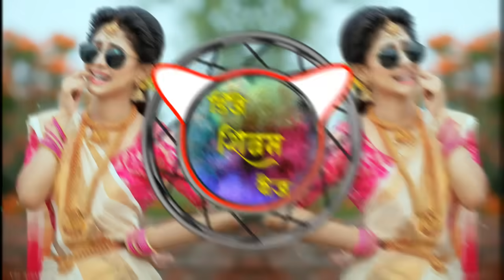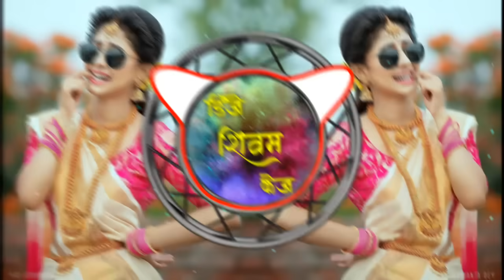काय माझ्या कडून चुकल फुल गुलाबाच सुकल | Kay mazyakadun chukl | Active pad mix | Dj Shivam kaij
📲  व्हिडिओ आवडल्यास लाईक शेअर आणि सबसक्राईब करायला विसरू नका आणि व्हिडिओ बद्दलची प्रतिक्रिया
कमेंट मध्ये जरूर कळवा

📱 आमचा सामाजिक लिंक संपर्क

Instagram पेज ला फॉलो करायला विसरू नका